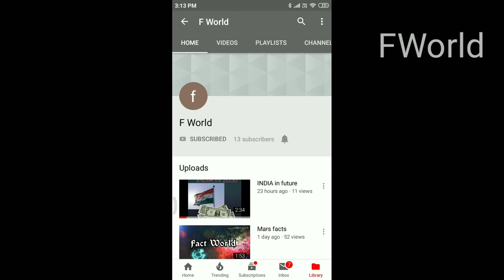FWorld Three type of snacks at a Time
Three type of Snacks at a time